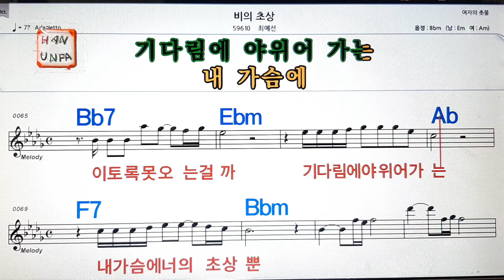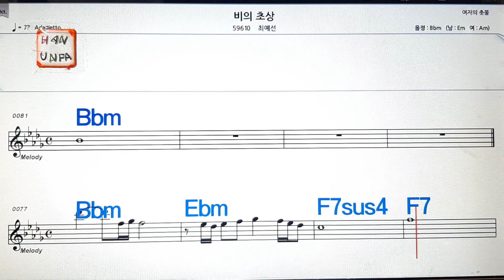비의초산/최예선💋노래방, 가라오케, 코드 큰 악보,반주,가사💖Karaoke, Sheet Music, Chord, MR